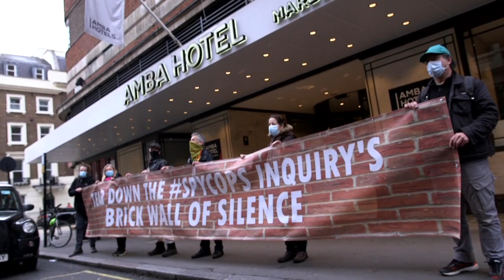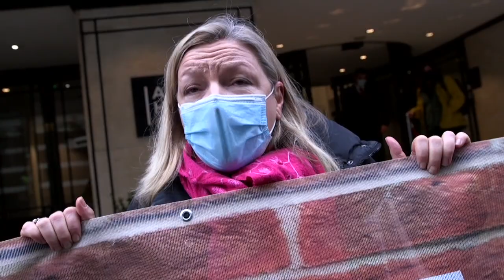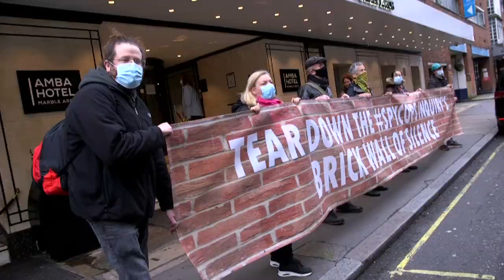Undercover Policing Inquiry: Outrage at "Brick wall of silence"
On the first day of the Undercover Policing Inquiry hearings, The Campaign Opposing Police Surveillance demonstrate over the "brick wall of silence".

The "public" Inquiry is hearing evidence behind closed doors, with no access to the public - thousands of whom will have been spied on by the members of a political secret police unit that infiltrated over 2,000 left wing organisations and campaigns (but only 3 far-right ones)  between 1968 and 2010.

Join the growing pressure for activists to see the files held on them, for undercover police's cover names to be revealed, and for a complete list of groups spied on - and get daily reports on the proceedings